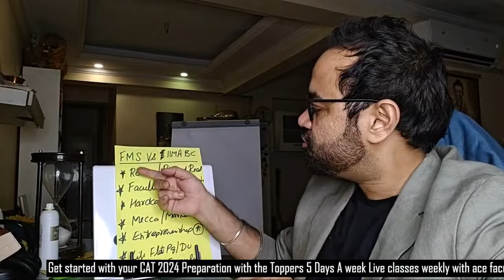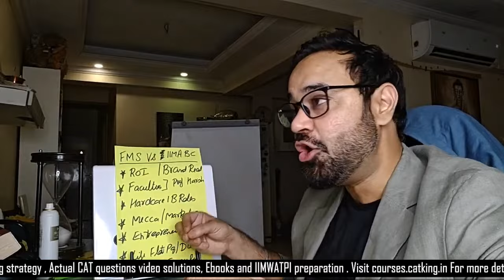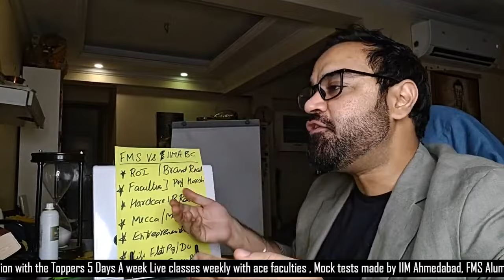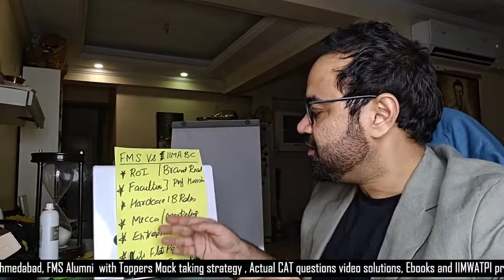FMS vs IIM A B C | Which is better? | Top Bschools for MBA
Hello everyone!
In this video, you will get to know about FMS vs IIM Ahmedabad, Bangalore and Calcutta. You will get to know that which is better and which one to choose among them. Don't forget to watch this informative video.

CATKing चैनल में आपका स्वागत है।
इस वीडियो में, आपको एफएमएस बनाम आईआईएम अहमदाबाद, बैंगलोर और कलकत्ता के बारे में पता चल जाएगा। आपको पता चल जाएगा कि इनमें से कौन सा बेहतर है और किसे चुनना है। इस जानकारीपूर्ण वीडियो को देखना न भूलें। अगर आपको यह वीडियो पसंद आया तो लाइक बटन पर क्लिक करें और इसे अपने दोस्तों और परिवार के साथ साझा करें।

00:00 - MBA Guide | Intro |
00:06 - FMS vs IIM Ahmedabad, Bangalore and Calcutta